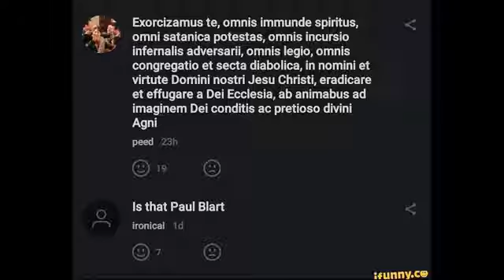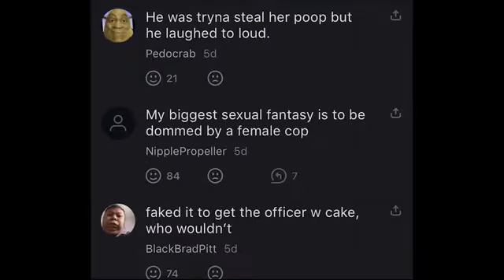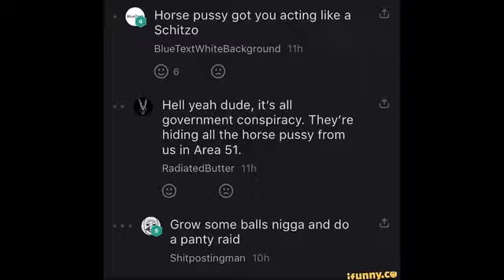rock around the clock